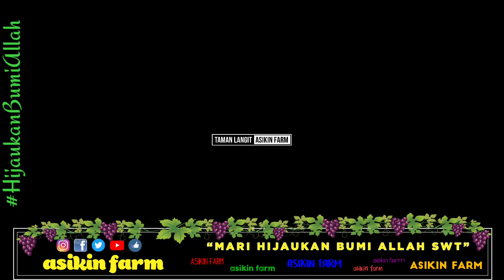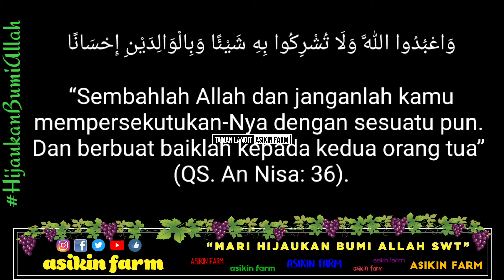BUAT TEH DAUN MINT DARI KEBUN SENDIRI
tanam daun mint, daun mint hidroponik, teh daun mint, daun mint wangi, budidaya mint,
tani daun mint, budidaya mint, perbanyak daun mint, trik memperbanya mint, mint mentol

pupuk untuk kelengkeng, kelengkeng manis, macam-macam kelengkeng, perawatan berkala tabulampot,

perawatan jeruk santang madu, jeruk kip, jeruk lemon california, perawatan jeruk lemon, jeruk bali, aneka jeruk,
tanam jeruk tabulapot, jeruk lebat di tabulampot, trik tanam jeruk, jeruk purut, jeruk keprok, jeruk dekopon,
ciplukan, manfaaat ciplukan, harga ciplukan, hasiat ciplukan,

review tabulampot, tabulampot diatap rumah, memanfaatkan atap rumah, berkebun diatap rumah, rumah hijau, tanam buah,
tabulapot sederhana, pembuatan metan, pembuatan media tanam anggur, media tanam subur, media tanam poros,
tutorial media tanam, tanah merah, tanah lembang, humus, cara buat humus, sekam bakar, cara buat sekam bakar, manfaat sekam bakar